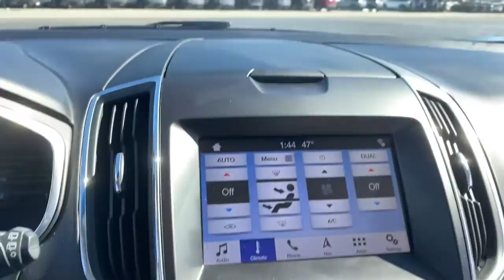2019 Ford Edge Saline, Ann Arbor, Ypsilanti, Belleville, Milan U04864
Blue Used 2019 Ford Edge Titanium available in 7070 East Michigan Avenue, Saline, Michigan at Briarwood Ford. Servicing the Saline, Ann Arbor, Ypsilanti, Belleville, Milan, MI area.

Edge Titanium
2019 Ford Edge Titanium - Stock#: U04864

Briarwood Ford
7070 East Michigan Ave